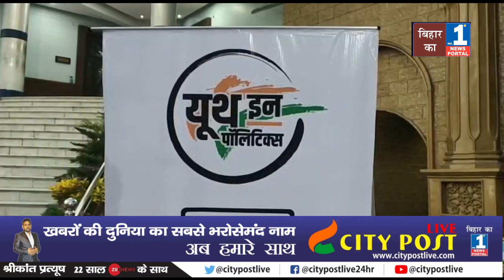Prashant Kishor की Political यात्रा Vaishali से जन सुराज यात्रा की शुरुआत करने Hazipur पहुंचे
Prashant Kishor #
शुरू हो गई Bihar में Prashant  Kishor की  Political यात्रा Vaishali से जन सुराज यात्रा की शुरुआत करने  Hazipur  पहुंचे  Prashant Kishor  शुरू